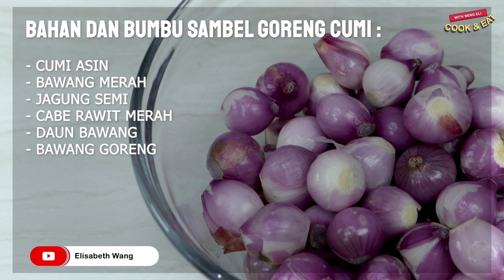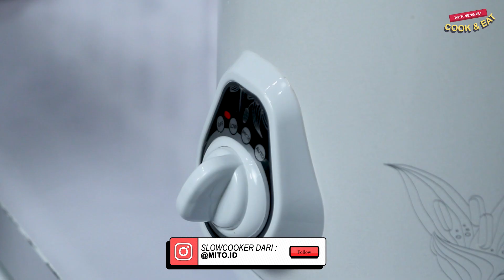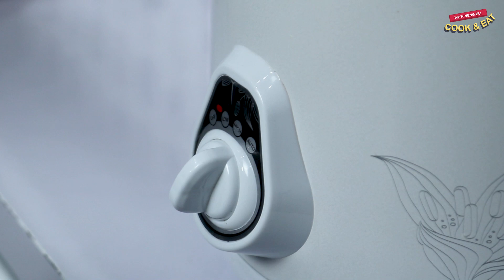KETAGIHAN MAKAN BAWANG SEGEDE GABAN DI MIX CUMI ASIN,ENAK NYA DI LUAR NALAR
Hai aku Elisabeth terimakasih uda mampir ke channel aku.
Di sini aku sering share resep-resep tradisional maupun modern dan kekinian tentu nya resep-resep nya simple yang mudah dipraktikan.
Aku juga masih belajar guys misal ada yang salah penyebutan dan kekurangan dikit maafin ya :) Mari kita belajar masak bareng.hehehhe
AKU BISA KAMU JUGA PASTI BISA :)

Dan kalau misal kalian ada ide masakan yang ingin aku bagi resep nya atau kalian mau berbagi resep boleh komen di video ya atau DM langsung ke instagram aku.
Follow juga Instagram aku,disana aku sering share resep masakan/baking sehari-hari. Yuk mengenal lebih dekat,hehhehe

Dan kudu wajib cobain produk jualan aku juga ya,hehehe